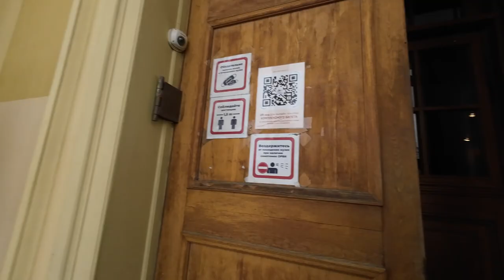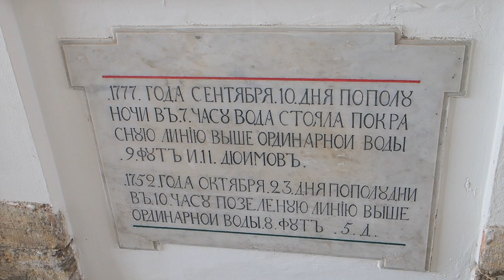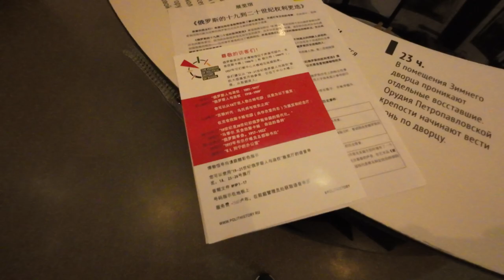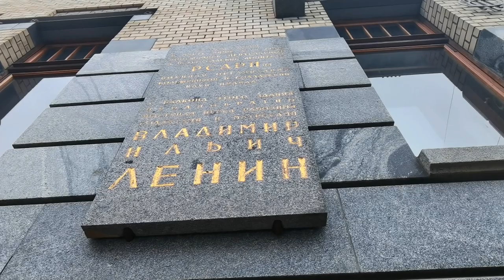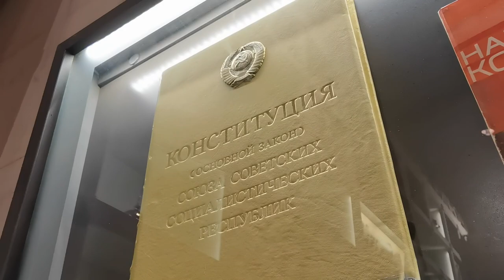2023俄羅斯自由行EP3 | 阿芙樂爾號 | 涅瓦大街 | 滴血大教堂 | 布爾什維克總部 | 彼得保羅要塞 | 喀山大教堂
你相信沙皇之墓和革命導師的辦公室只隔一條街嗎？
還有街頭避坑&漢語奇遇

拍攝裝備：
奧林巴斯EM5 III
大疆Action 3運動相機
華為Mate 40 RS手機

00:00 街頭財物安全TIPS
02:23 阿芙樂爾號巡洋艦
05:35 彼得保羅要塞
10:45 十月革命博物館
16:43 滴血大教堂
19:56 涅瓦大街